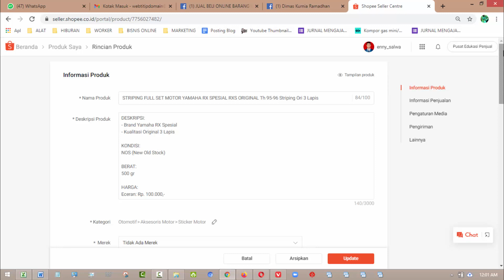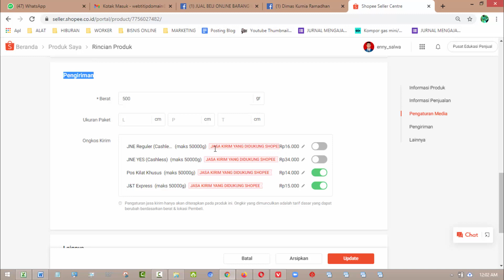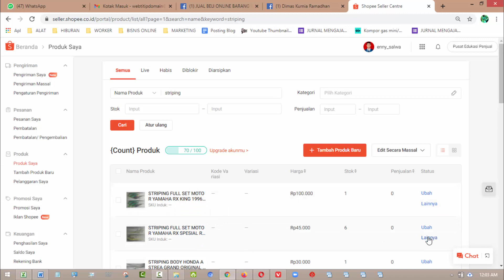CARA MERUBAH BIAYA PENGIRIMAN PEMBELI MENJADI FREE ONGKIR ditanggung Penjual Pada Marketplace Shopee